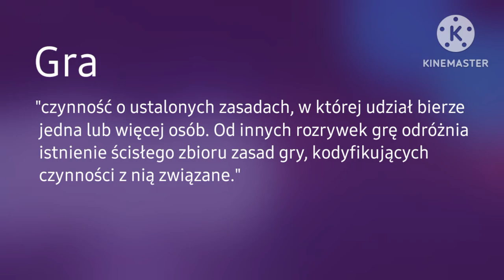Intro Darwineq dla @Darwiniusiek Wersja 1